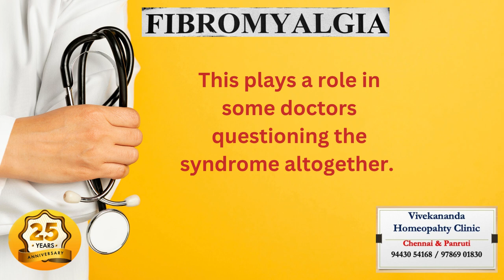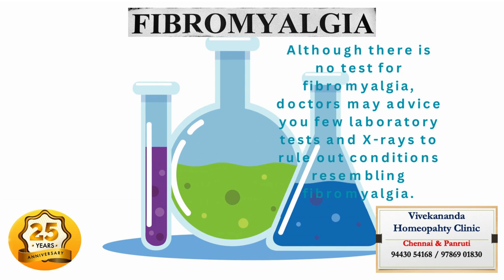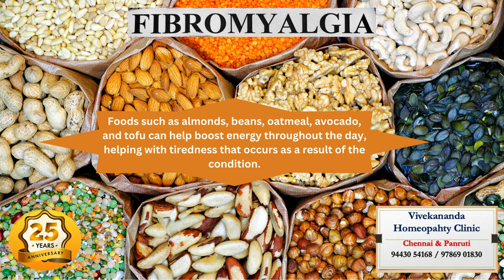Fibromyalgia signs, symptoms, diet and treatment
This video explains Fibromyalgia signs, symptoms, diet and  treatment

Fibromyalgia is a chronic disorder marked by widespread, unexplained pain in the muscles and joints.
It’s not a disease. It’s a syndrome, which is a collection of symptoms that occur together. Although many people think of it as an arthritic condition due to the symptoms, it’s not a type of arthritis.

Vivekanantha Clinic Consultation Champers at
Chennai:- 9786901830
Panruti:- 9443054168